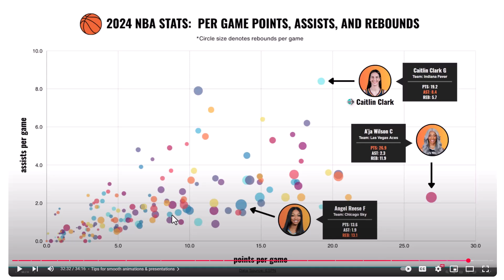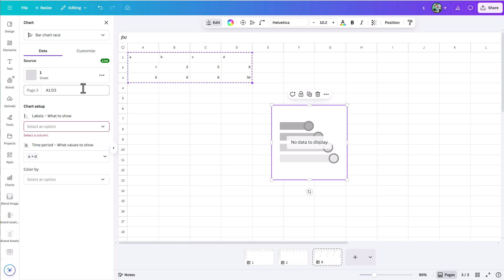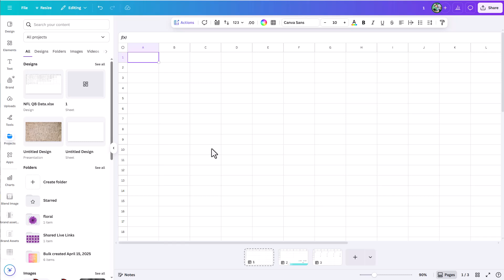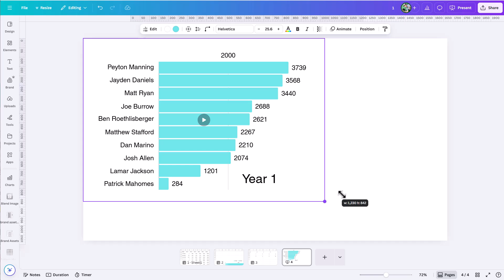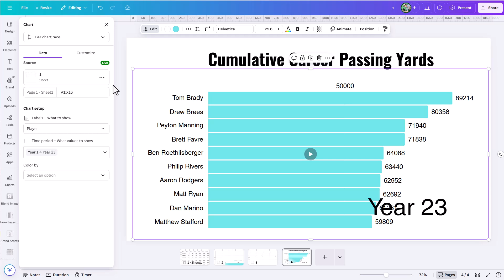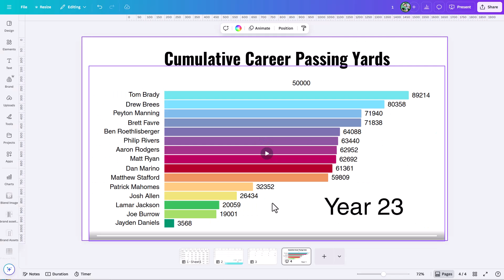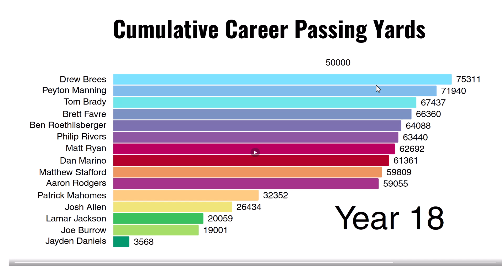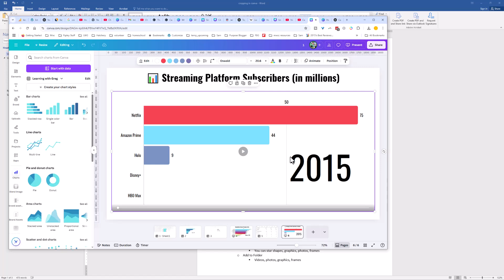🔥 How to Make Racing Bar Charts in Canva (& Canva Sheets)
Want to learn how to create stunning racing bar charts like the ones showcased at Canva Create? In this tutorial, I’ll walk you through how to use Canva Sheets and Magic Charts to bring your data to life with animated bar race charts.

📊 This eye catching visual format makes your story pop! You'll learn:

-How to structure your data for bar race charts
-Styling and customizing your chart playback

We’ll even use real examples, including:
🏈 Cumulative NFL quarterback stats

👉 If you’ve got data with values that evolve over time, you’ll love what this chart type can do!

Jump to a Moment:
00:00 – What is a Bar Race Chart in Canva?
00:50 – Common question: "How do I make this chart?"
01:45 – Opening Canva Sheets + setting up your data
03:00 – What type of data does a bar race chart need?
05:10 – Importing a real CSV file into Canva
06:45 – Generating your animated chart
08:15 – Customizing chart visuals (colors, titles, legend)
10:20 – Adjusting playback speed & item display settings
12:00 – Full-screen playback example
13:30 – Scrubbing the timeline + story visualization
15:00 – Second example: Streaming services data
16:00 – Styling tips & future feature wishes
16:45 – Wrap-up & how to get free Canva resources

📩 Join my Canva Newsletter to stay updated with fresh tutorials & freebies

💬 Have your own chart to share? Drop a view-only Canva link in the comments—I’d love to check it out!